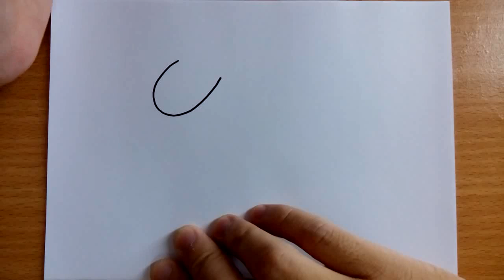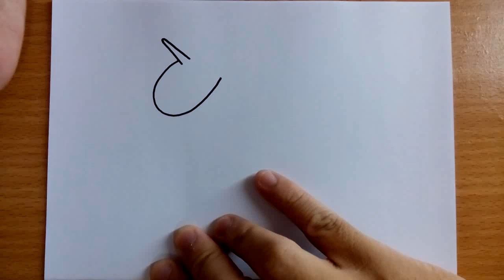วาดการ์ตูนกันเถอะ สอนวาดการ์ตูน ม้ายูนิคอร์น ง่ายๆ หัดวาดตามได้เลย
วาดการ์ตูนกันเถอะ วันนี้จะสอนวาดการ์ตูน ม้ายูนิคอร์น นะครับ

เป็นการ์ตูนม้ายูนิคอร์นที่วาดง่ายๆ ไม่ยุ่งยากซับซ้อน เด็กๆหรือใครๆก็สามารถวาดตามได้ไม่ยากครับ